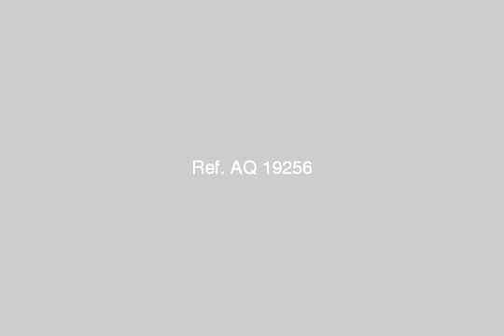شقه للبيع 164 متر بالتجمع الخامس النرجس عمارات - mlseg.com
للبيع شقه 164 متر بالتجمع الخامس حى النرجس عمارات تطل على الفيلات الدور الرابع(الاخير) بدون اسانسير 2500ج سعر المتر ت/ - التجمع الخامس حى النرجس عمارات - Egypt Real Estate |    Greater Cairo |    New Cairo Fifth District |     Apartment For Sale